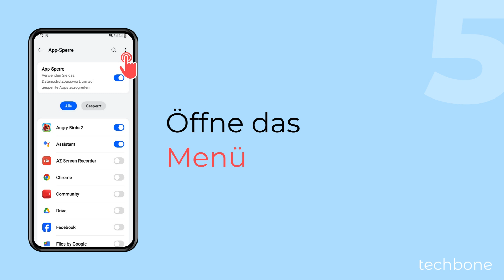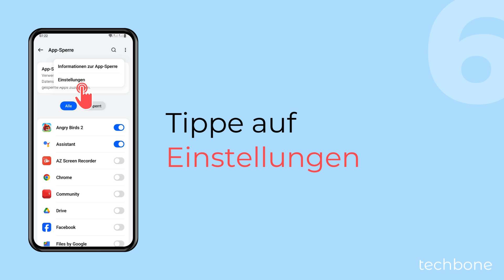Zeitpunkt für App-Sperre festlegen - OnePlus [Android 14 - OxygenOS 14]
Du möchtest ändern, wann sich Apps sperren? Auf dem OnePlus-Handy kann man den Zeitpunkt ändern, ab wann die App-Sperre eintreten soll. Dafür kann man als App-Sperr-Zeitpunkt entweder direkt nach dem Verlassen einer App oder mit dem Einschalten der Displaysperre festlegen.

0:00 Intro
0:05 Öffne die Einstellungen
0:15 Tippe auf Sicherheit & Datenschutz
0:25 Tippe auf App-Sperre
0:35 Gib das Datenschutzpasswort ein
0:45 Öffne das Menü
0:55 Tippe auf Einstellungen
1:05 Tippe auf Apps sperren, wenn
1:15 Wähle Bildschirm gesperrt wird
oder App beendet wird